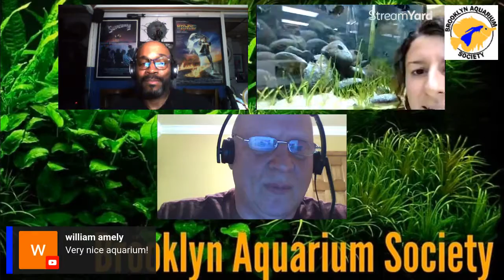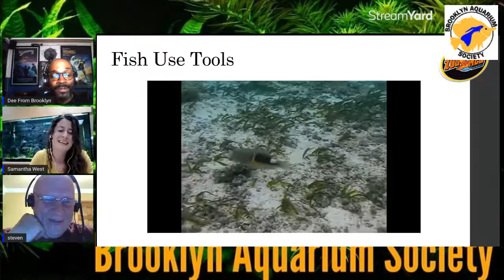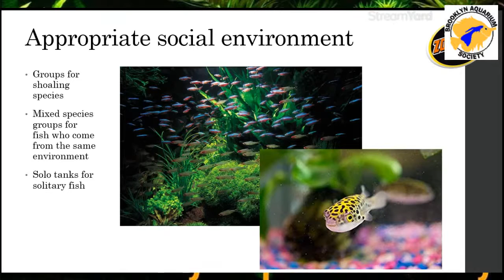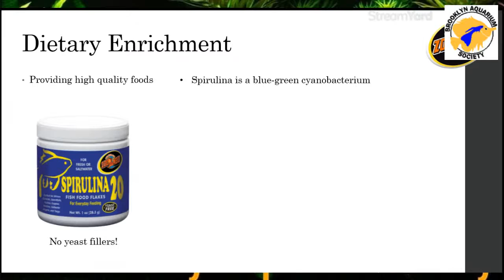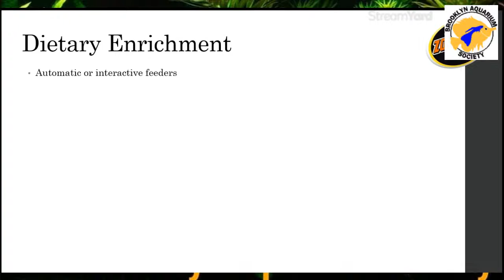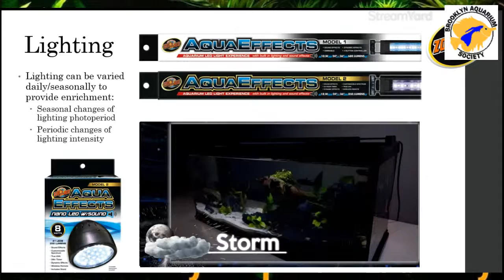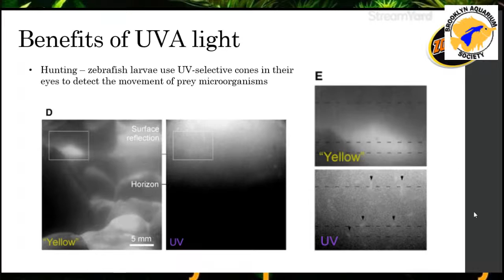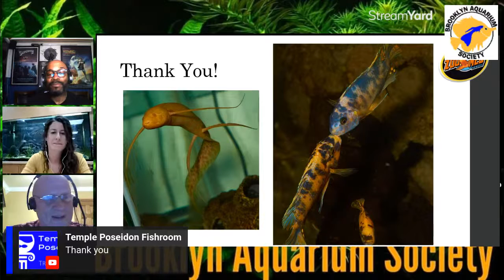Environmental Enrichment for Aquarium Fish by Samantha M. West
Courtesy of ZooMed laboratories with large contribution to thr orientation by Andrew Elston